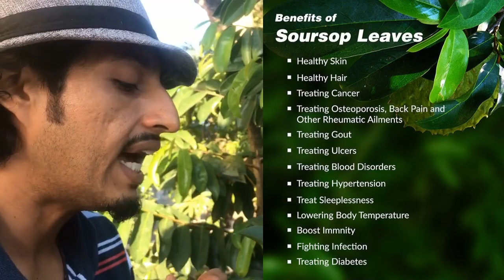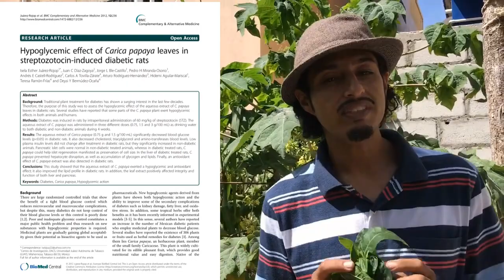Abundance of natural sources of Vitamins and Minerals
In this Video I share information about the benefits of
Mongo leaves, Guava leaves, Soursop leaves, Chaya leaves & Papaya leaves.